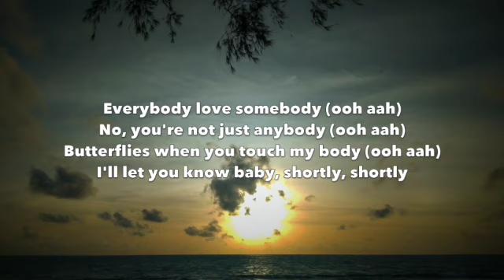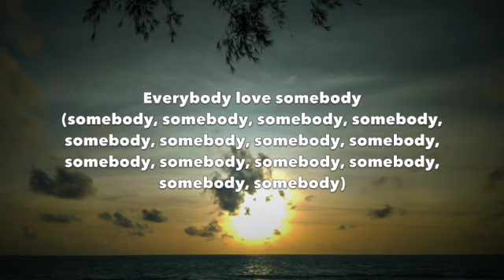Skrillex, Starrah & Four Tet - Butterflies - Lyrics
This video is lyrics for a song called "Butterflies" by Skrillex, Starrah & Four Tet

To see my photo portfilios